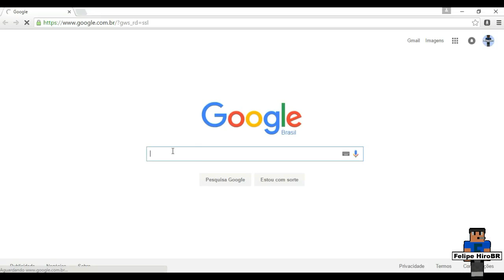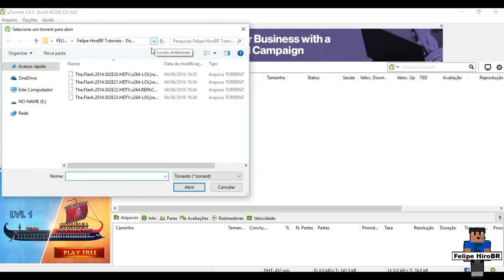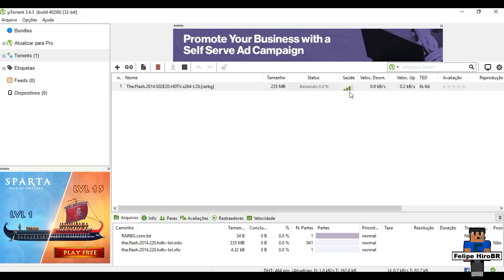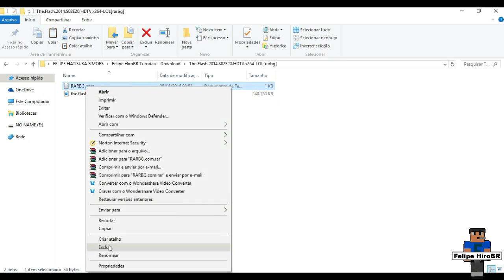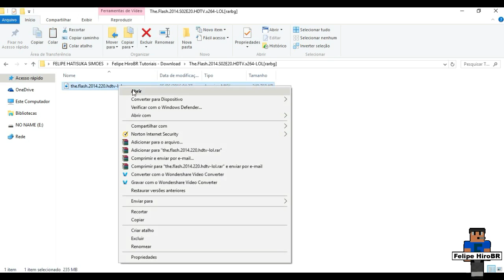Como assistir seriados e filmes da internet #2 - Como baixar seriados e filmes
Estou começando um tutorial de como assistir seriados ou filmes baixados da internet que eu separei em 4 episódios para que o vídeos não fique muito pesado ou confuso.
Agora que vocês já viram o vídeo anterior e já tem o UTorrent instalado, vou mostrar como baixar os torrents  dos seriados ou filmes nos sites e adicionar no UTorrent.